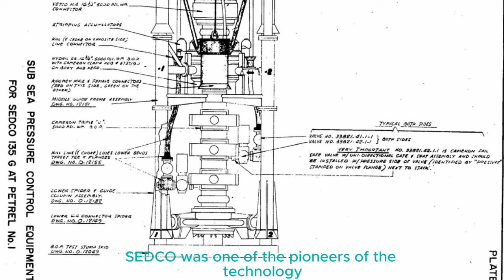Petrel No. 1 Blowout in Australia (SEDCO 135G) Case Study by Bryan Atchison. Oil and Gas Blowout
Safe Influx Automated Well Control technology provides risk reduction, cost reduction and peace of mind.